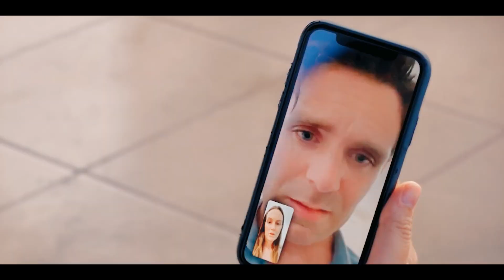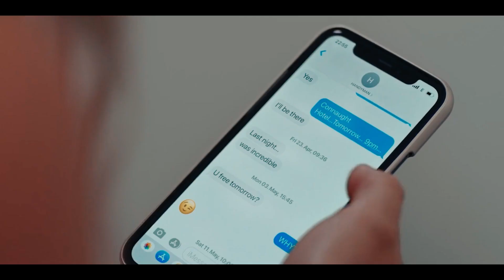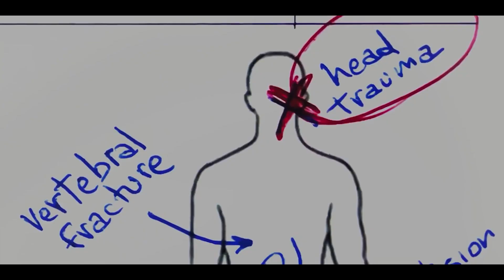Netflix The Weekend Away Ending Explained | Review | Recap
Netflix The Weekend Away Ending Explained, A woman's body floats face down in dark waters as somber cello music swells. One quick title and dissolve later and the water, sans body, is now bright and inviting. The camera pans over a picturesque coastal Croatian town. Everything is sunshine and palm trees as bright-eyed new mom Beth (Leighton Meester) makes her way by taxi to a girls weekend away with best friend Kate (Christina Wolfe).